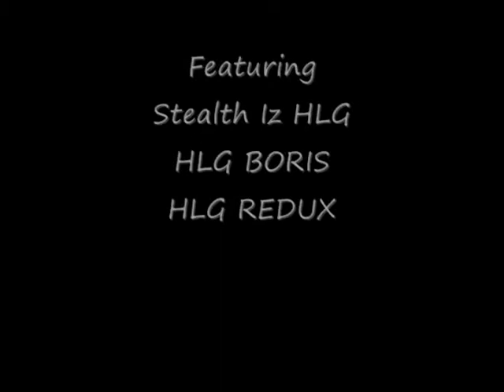HLG INVISIBLE - Hiding Spots Episode 2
This is our second edition of out series HLG INVISIBLE - Hiding Spots most of these spots were found by me (Stealth Iz HLG) Some by HLG Boris HLG Redux and VI ISLANDER IV (No longer on team) And there are many more spots to come in Episode 3!